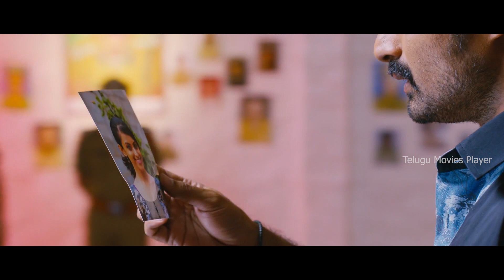Kalyan Ram Action/Drama Movie Hilarious Comedy Scenes | Siva Reddy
Watch & Enjoy Kalyan Ram Action/Drama Movie Hilarious Comedy Scenes | Siva Reddy |

Ram Pothineni & Getup Srinu Blockbuster Comedy Scene Mirapakai | Ravi Teja, Richa Gangopadhyay Love Scene | Telugu Comedy Scenes | Telugu Movies Player